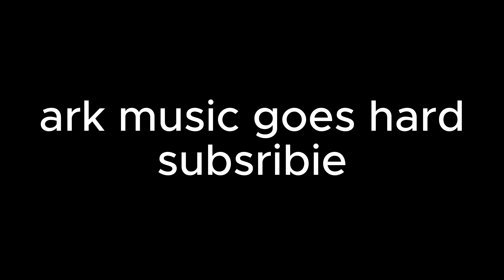fake minecraft speedruns be like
I BROKE THE RECORD

Today I did a speedrun where I found an ENCHANTED VILLAGE then I went to a REAL nether fortress and killed an enderman, then I went to the strong hold to kill the enderdragon but in the end I found my worst nightmare...

Thank you @CookingCarno for helping film and edit the video